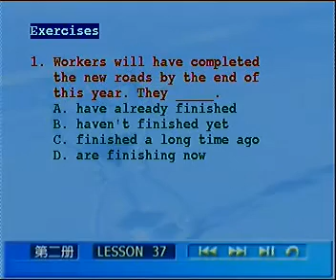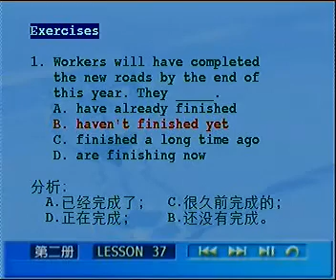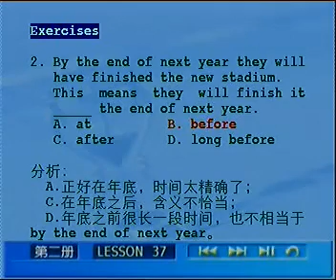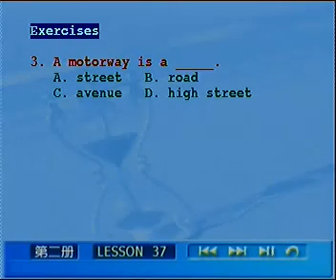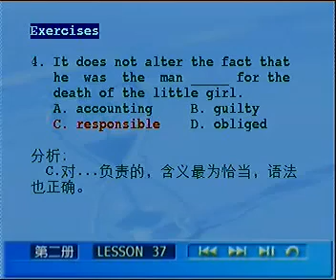L37 04 练习